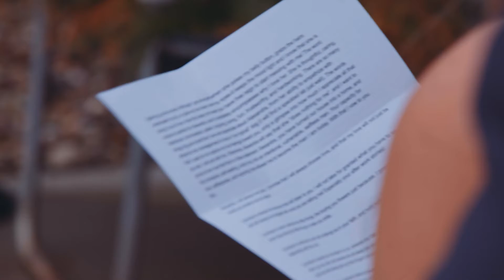Drew and Alex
1-11-20/Drew and Alex/Northwest Ohio/BMPCC 6k